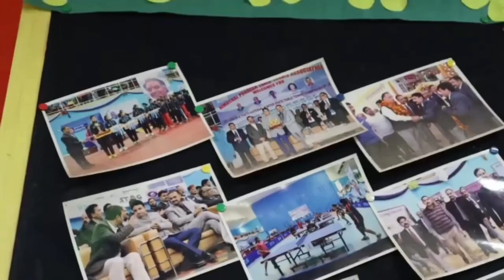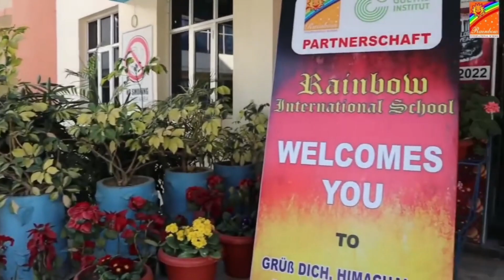PWD मंत्री ने विभाग की नई मशीनरी को दिखाई हरी झंडी